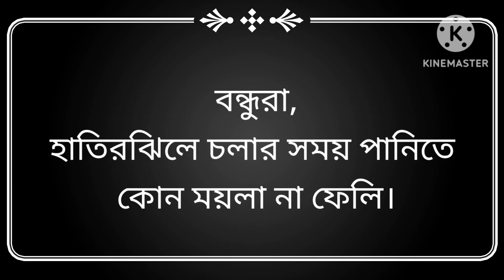Journey by launch at Hatirjheel, Dhaka.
GR Vlog হাতিরঝিলে_ঘুরে_দেখা।